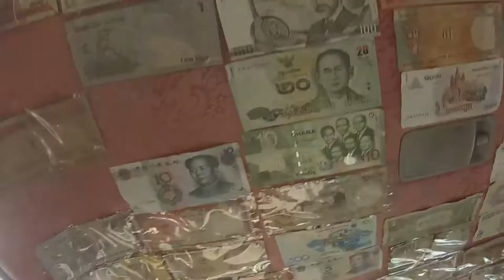Worldtrip Asia with Gopro - Bangkok - Episode 1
Travel to Bangkok. World trip with gopro